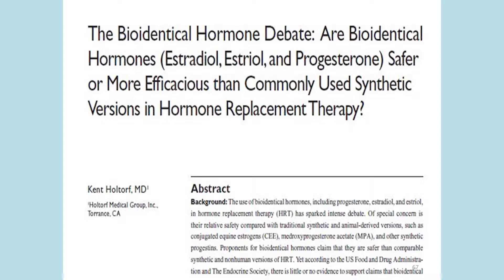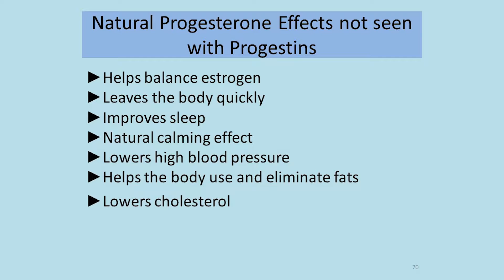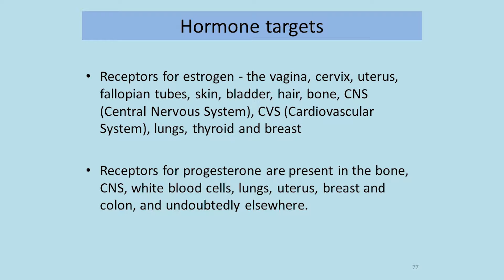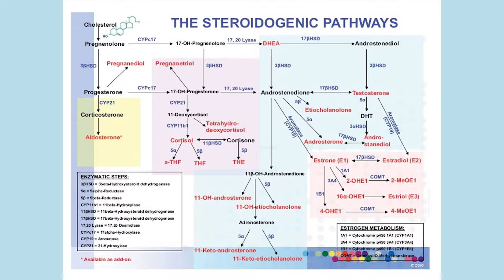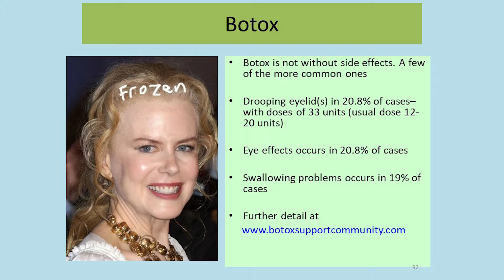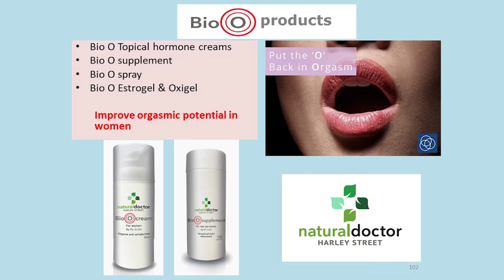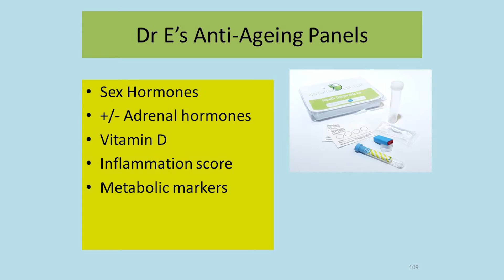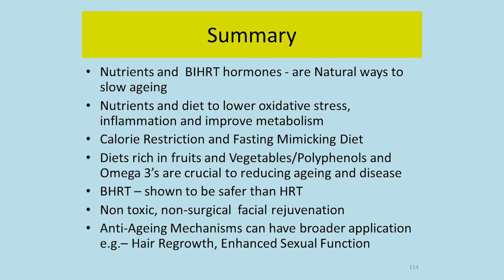BHRT - Better Ageing with Bioidentical Hormones By Dr Nyjon Eccles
Conventional Hormone Replacement is fraught with long-term problems and side effects.  HRT using Bio-Identical Hormones does the job superbly - and addresses hormone deficiencies not addressed by conventional HRT.  Find out how it works, and why, in this wonderfully straightforward video.

The speaker, Dr. Nyjon Eccles, is a UK-based Medical Doctor and Anti-Ageing specialist, with immense expertise in the field.

Dr. Nyjon Eccles BSc MBBS MRCP PhD is a UK based Medical Doctor and Anti-Ageing specialist, working with natural remedies for a wide variety of health issues.  He is founder of The Natural Doctor Clinic in Harley Street and one of the UK's leading Integrated Medicine Physicians.